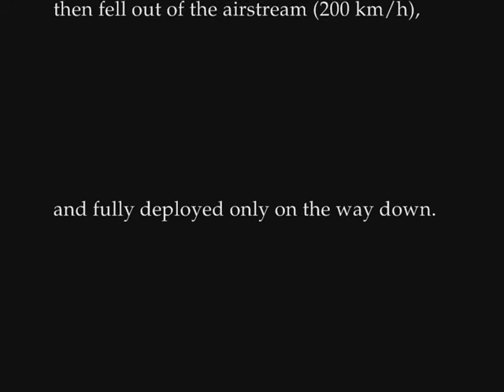Aero deploy UT15 large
Parachute inside open type vertical wind tunnel. Aerodium 2006